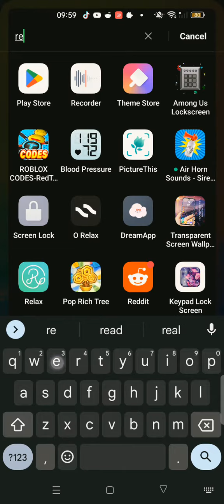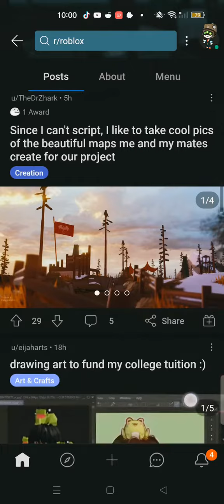there is a Roblox goup in Reddit join now!!!